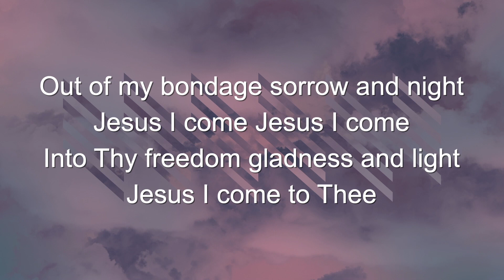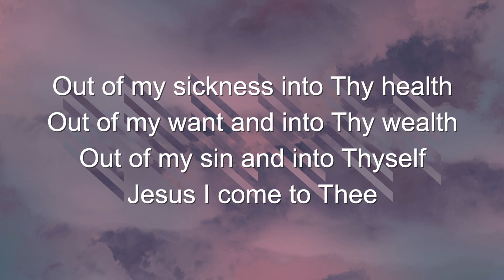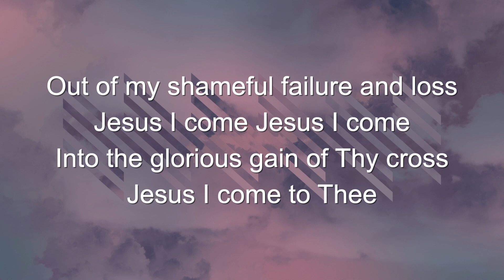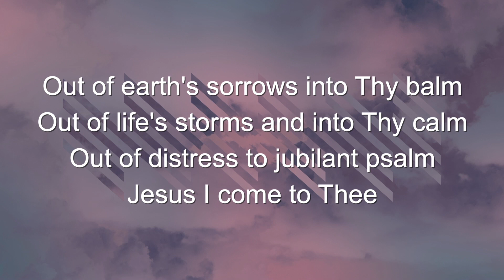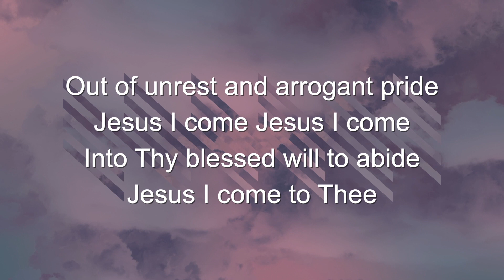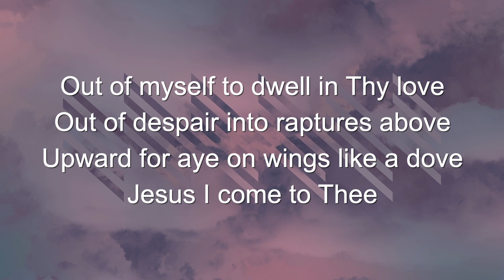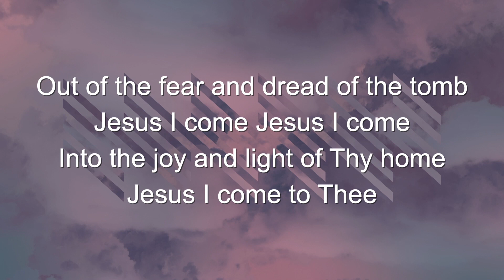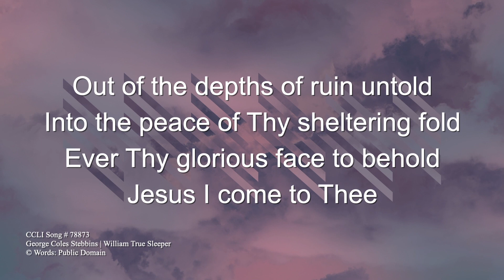Jesus I Come